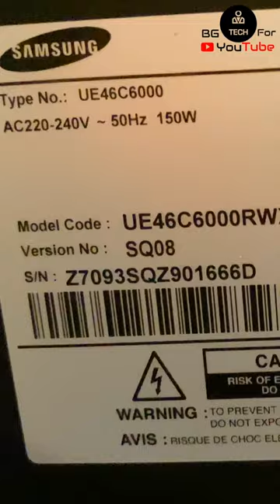Fixed: ✅ TV Vertical Line Solved 🔥 46" Samsung LED TV🔥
How to Fix: ✅ TV Vertical Line Solved 🔥 Samsung UE46C6000 🔥 46 inch

FULL video on YOUTUBE channel